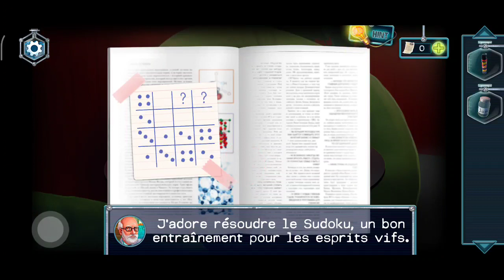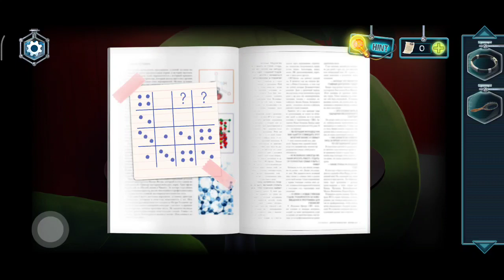Solution pour Amnesia Escape (français)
Dans cette vidéo vous découvrirez comment finir le jeu Amnesia Escape sur Android avec un guide complet pour tous les puzzles et le tout en français !

Vous incarnez un scientifique qui doit trouver un antidote pour sauver l'humanité.